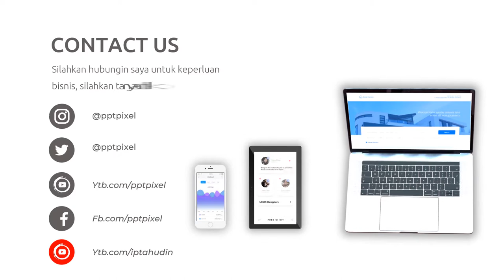Video Promosi Coffee Shop, Kopi, Bisnis Online, Online Shop, Cafe, Barista, Modern, Terkini, Elegan,